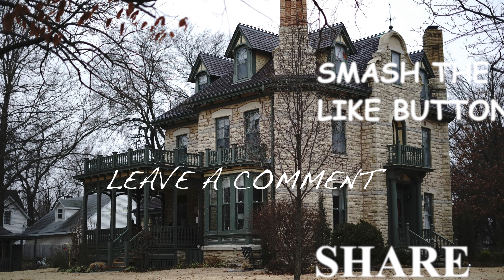Winfield, Kansas, College Town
Winfield, Kansas is an old and interesting place in Kansas. It is a thriving college town with many historic homes and buildings.